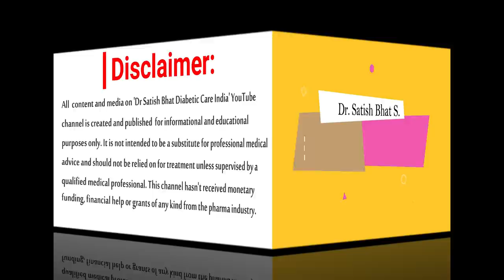വേനലും പ്രമേഹവും | Dr.Satish Bhat's | Diabetic Care India | Malayalam Health Tips